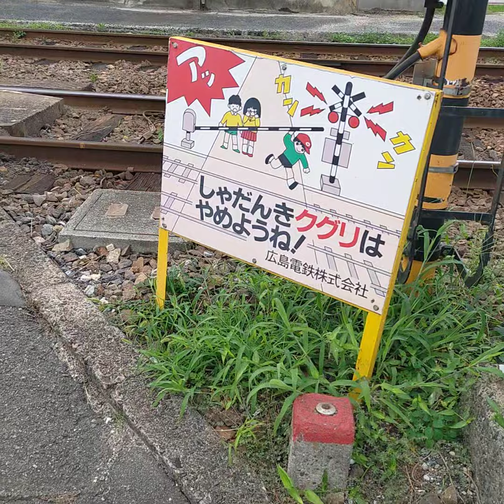2024年7月25日